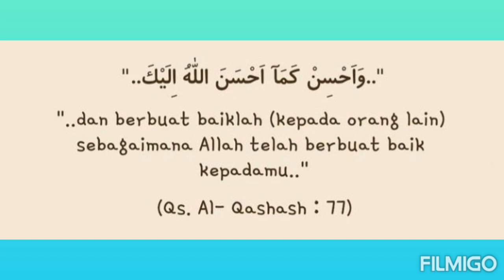FIFO "KELUARGA BAHAGIA"